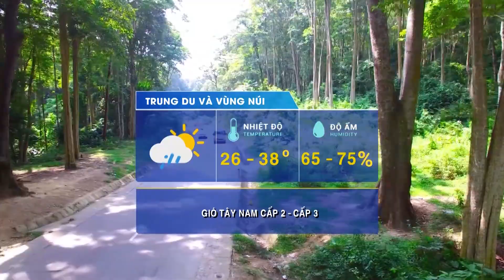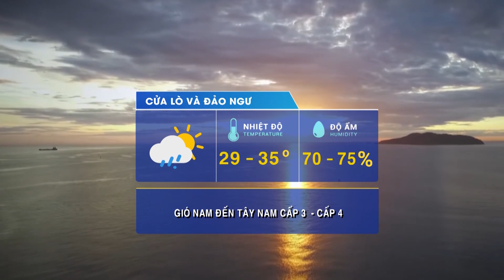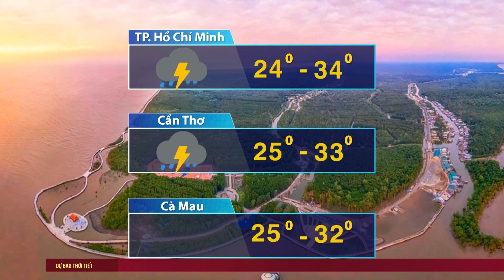Bản tin Dự báo Thời tiết đêm 22/06, ngày 23/06/2022